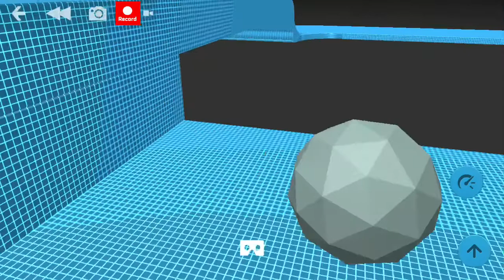[WORLD] Void Ball [GAME]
Play Void Ball [GAME] on Blocksworld